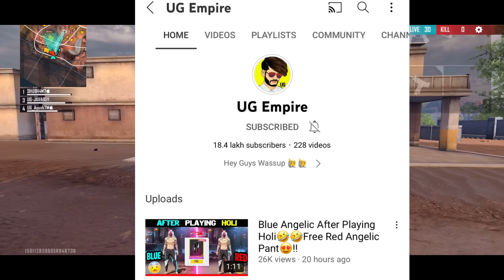Miss u Nepal🇳🇵🇮🇳Last video with Brothers!!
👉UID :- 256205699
👉IGN :- UG_Ayush

@twosidegamer video
@cerol ao vivo
@NOBRU live
@NOBRU ao vivo
@gyansujan Live
@Raistar Live
@raistar Video
@ajjubhai live
@ajjubhai video
@gyansujan video
@Ujjwal video
@Ujjwal live
@Live Insaan

Freefire Max
gta 5
playstation 4
ps2
gameboy
ps2 games
connect 4
free fire
ff garena
garena ff
garena games
ff diamond

1.Garena Free Fire Indonesia Live
2.Garena Free Fire Brazil Live
3.Garena Free Fire India Live
4.Garena Free Fire Singapore Live
5.Garena Free Fire Thailand Live

Free fire
1lakh rupees collection versus challenge

@AWM King
@Richest Player
@Fastest Player